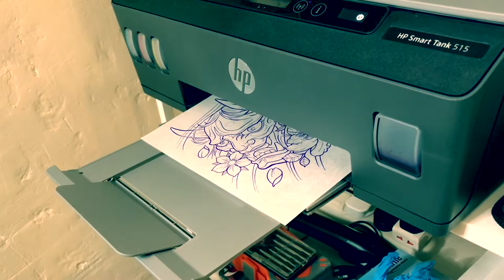Chest Hannya 1st session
Tattoo session video